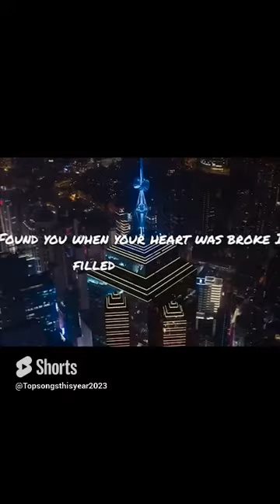Halsey - Without Me Part 3 (Lyrics)